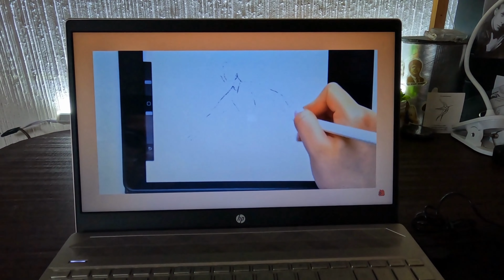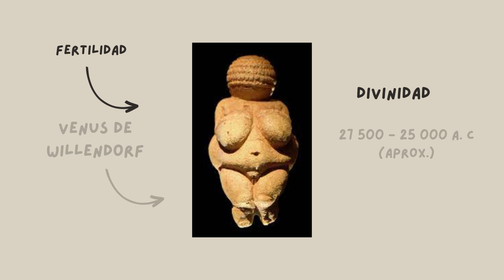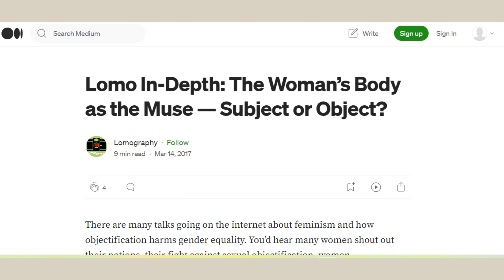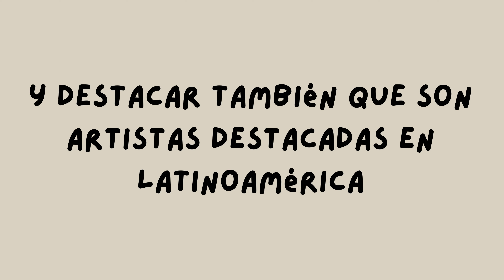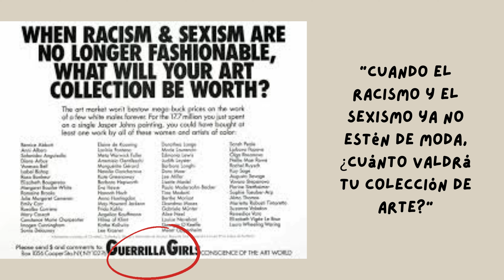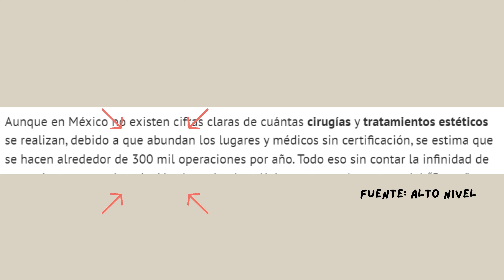¿Por qué dibujamos chicas? | Historia, contexto cultural y actualidad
✧ ¿Alguna vez te preguntaste por qué dibujamos más chicas que chicos? Si es así, entonces te interesará saber que la respuesta va más allá de una respuesta sencilla. ¡Espero que disfrutes este video tanto como yo! ✧

Las referencias y fuentes las encontrarás en el comentario fijado :3

CAPÍTULOS DEL VIDEO:
00:00 - Intro
03:05 – Un poco de historia
08:06 - Objetificación
10:29 – Artemisia Gentileschi
12:16 – Cambios
15:31 – Actualidad y la alarmante realidad
20:03 – Lo positivo
22:17 - Despedida

Si te gusta mi contenido puedes apoyarme dejando una propina

SOUNDTRACK DEL VIDEO:
🎵 Music "Bamboo Garden" by ‘ARISU’
 • bamboo garden 🎋 j...

🎵 Music "Havana Nights" by ‘Hicks’
 • havana nights 🍹 j...

🎵 Music "Like a Movie" by ‘Tama’
 • like a movie 🎥 ja...

🎵 Music "Nostalgia" by ‘Tama’
 • nostalgia ✨ dream...

El SOUNDTRACK del contexto histórico:
-DISCO
-Oriental Traditional Music - earbrojp
-Church, Choir, Gregorio - Kirill Kharchenko
-Tavern of Medieval Europe - Jun Naotsuka
-Symphony No. 41, Mozart
-Jazzy Swing- Masaya & Yuzo